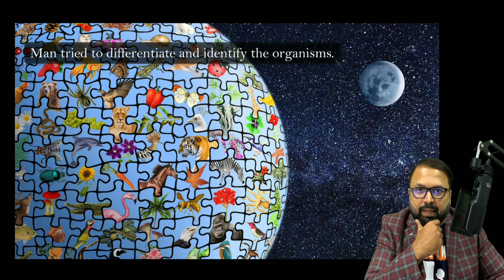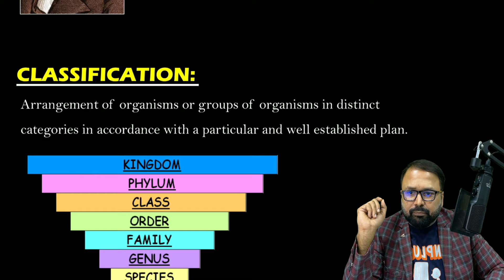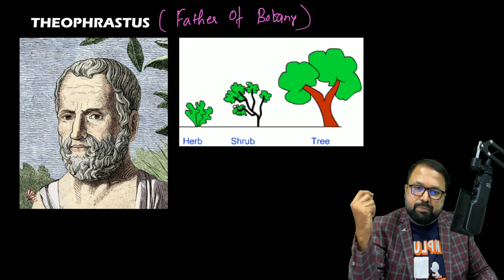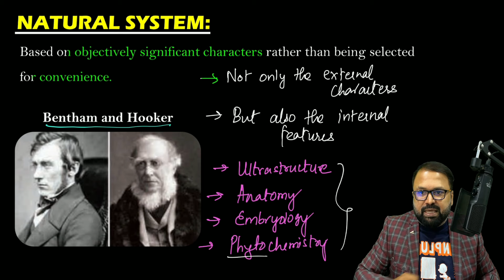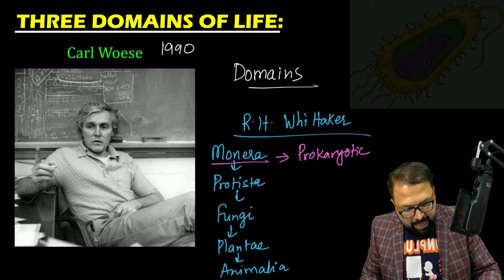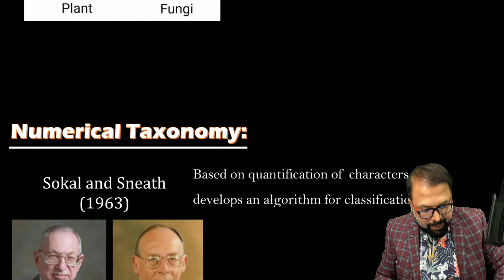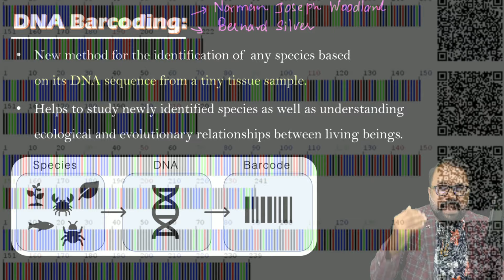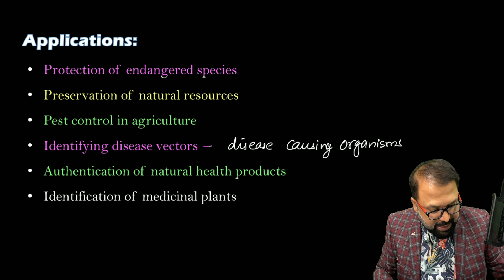Systematics of Living Organisms, Lecture 1 | Class 11 Biology | Maharashtra State Board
00:00 - Intro
02:13 - What is systematics, taxonomy, classification
13:20 - Artificial Classification
21:28 - Natural Classification
25:42 - Phylogenetic Classification
29:36 - Thre Domains of Life
33:17 - Chemotaxonomy
37:35 - Numerical Taxonomy
40:40 - Cladogram
43:58 - DNA Barcoding